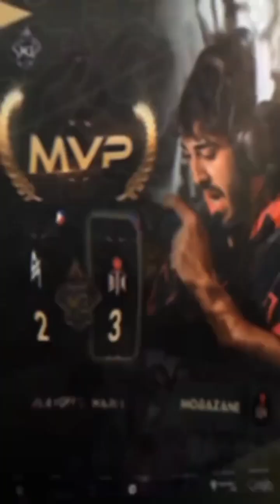TIKTOK MEMES FUNNY MOMMENT 19